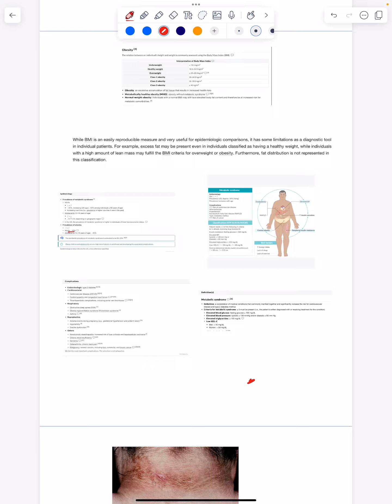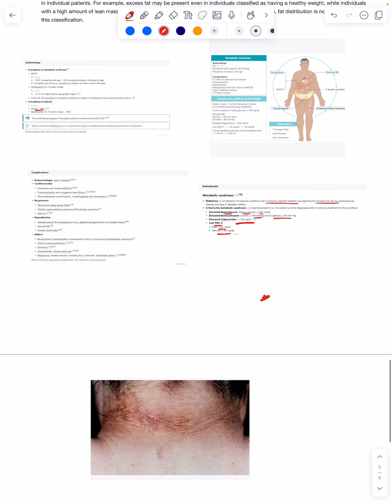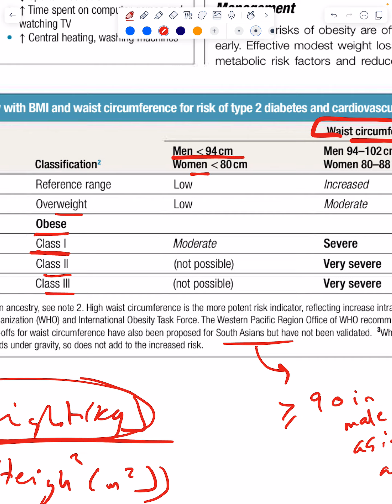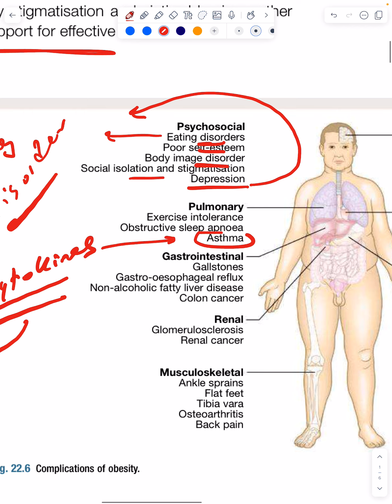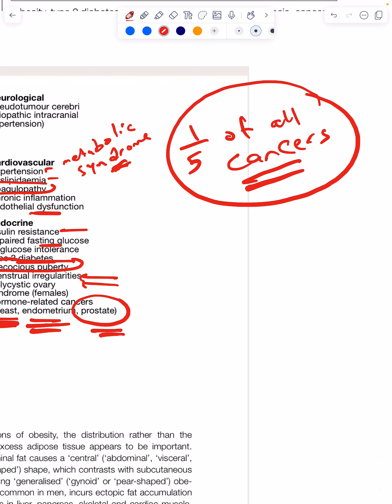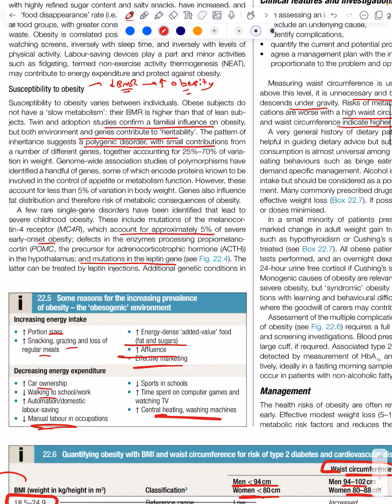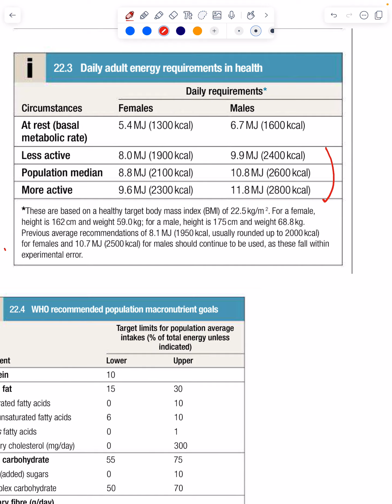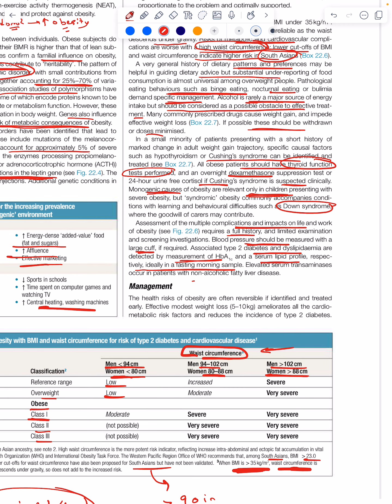Obesity - Part 1